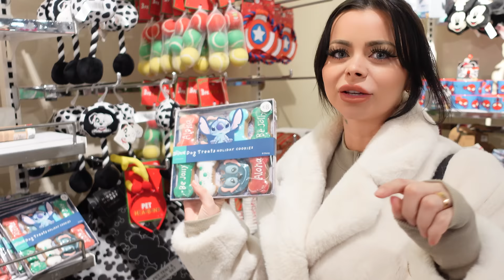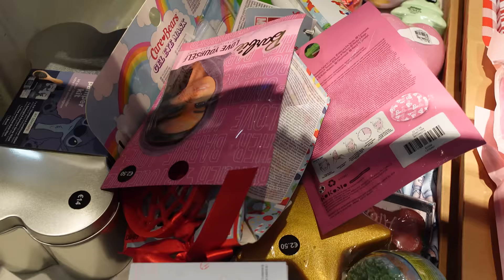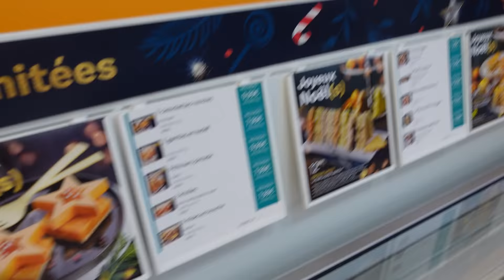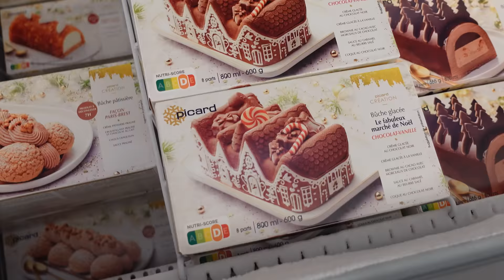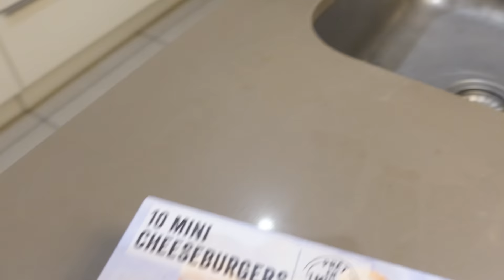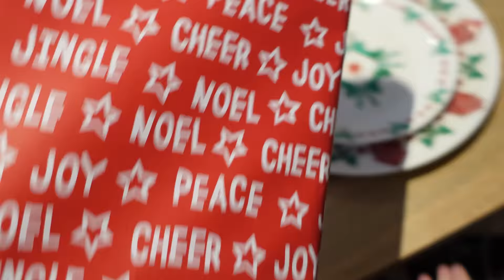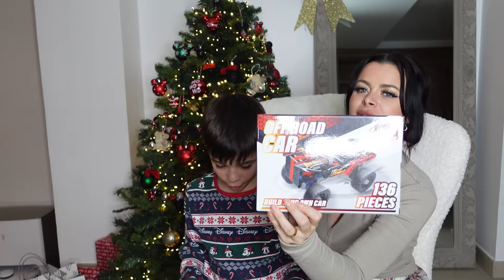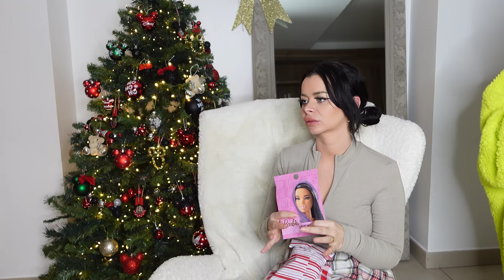24H ON FÊTE NOEL EN AVANCE + ON OUVRE TOUS LES CADEAUX ✨ ( c’est incroyable ) !!!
OMG tous les cadeaux !

💫Mes amours pour écouter mon nouveau son qui est dispo dès à présent c’est ici :

RDV DIMANCHE 11h pour le CLIP SUR YOUTUBE 🥹💫